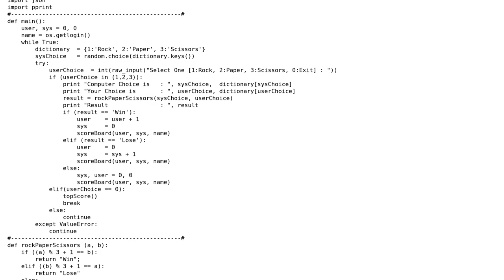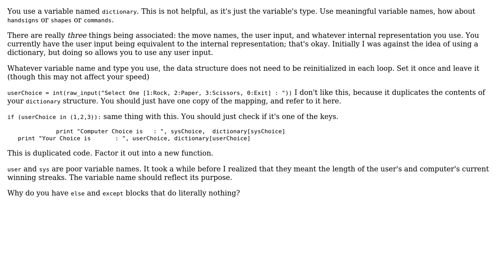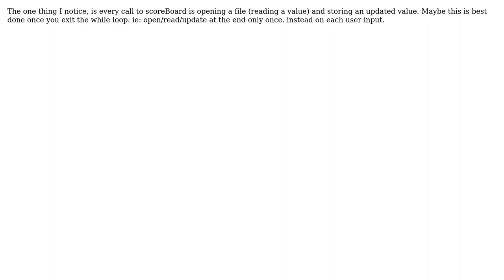RockPaperScissor in Python (3 Solutions!!)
RockPaperScissor in Python

With thanks & praise to God, and with thanks to the many people who have made this project possible! | Content (except music & images) licensed under CC BY-SA | Music | Images & others | With thanks to user Snowbody user rpeter user Pradyot user Jamal user Caridorc and the Stack Exchange Network Trademarks are property of their respective owners. You are responsible for your own actions.